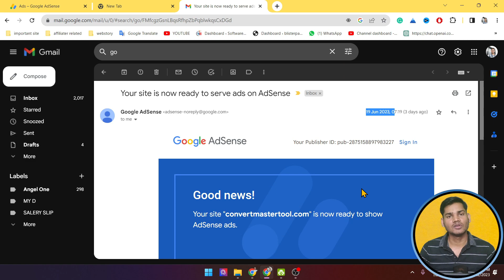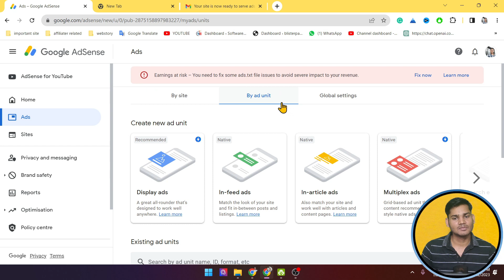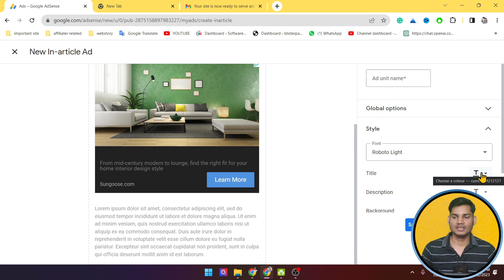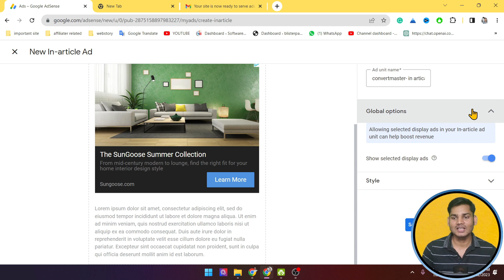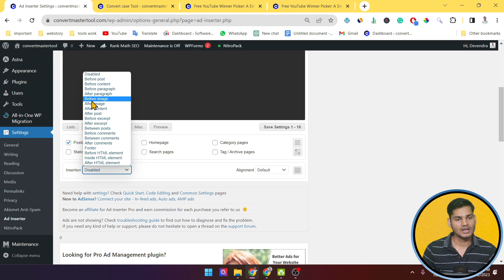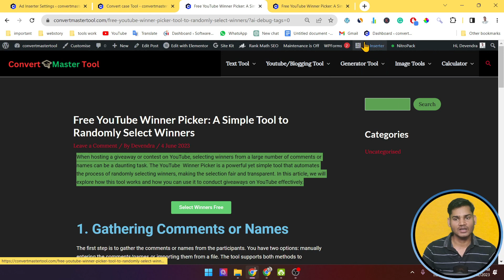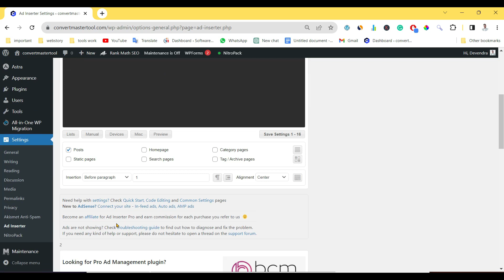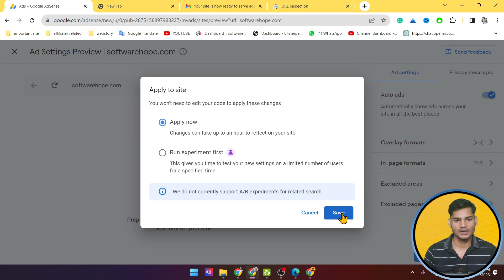How to add manual ads on paragraph in WordPress website |WordPress advertising plugin free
In this video, we will show you how to add manual paragraph ads to your WordPress website, which will help you effectively monetize your content. If you are a WordPress user looking to optimize your ad placements and increase your revenue, then this tutorial is perfect for you.

In this step-by-step guide, we will walk you through the process of adding manual ads to specific paragraphs in your WordPress website. By strategically placing ads in your content, you can capture your audience's attention without disrupting their reading experience.

Our expert instructors will demonstrate the various methods and plugins you can use to seamlessly integrate ads into your paragraphs. You'll learn how to optimize ad placement, adjust frequency, and track the performance of your ads for optimal results.

This video will not only help you monetize your website effectively, but it will also give you valuable insights on how to maximize your advertising revenue while keeping your audience engaged. Whether you're a beginner or an experienced WordPress user, our clear and concise instructions will make implementing manual ads easy.

Join us now and take your WordPress website to the next level with targeted, engaging, and non-intrusive ads. Don't miss this opportunity to optimize your content and increase your income. Hit the play button and let's begin your journey to mastering manual ad placement in WordPress.